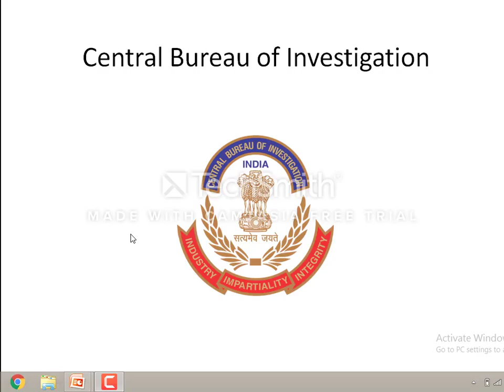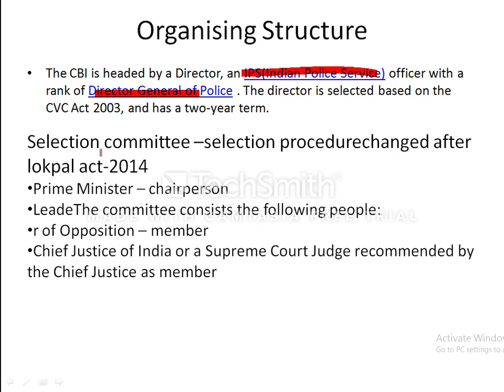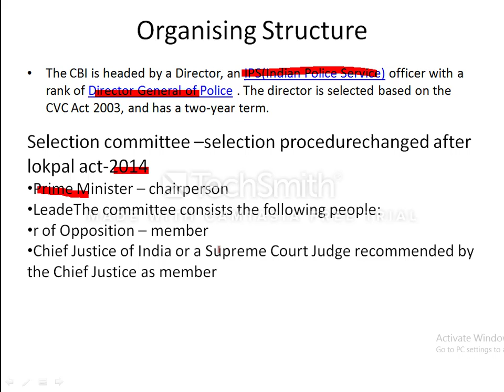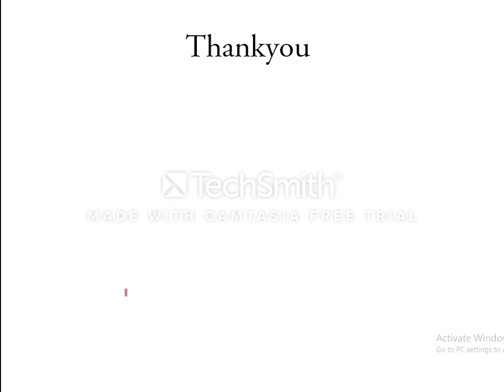CBI. and its functions power and important points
in this video we learn about the structure of CBI and its investigations fields